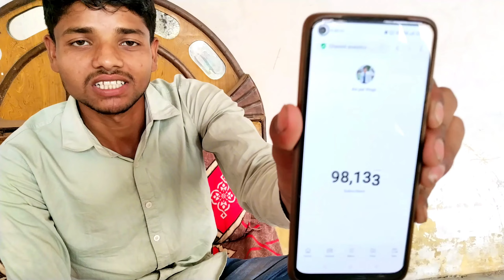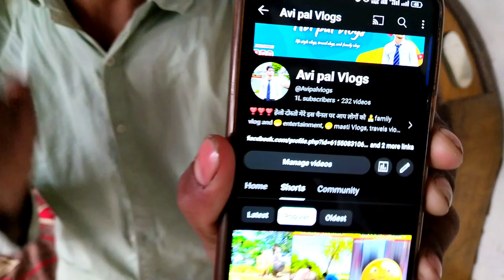Finally 100k Subscribe Ho Gaye🥹😍 ll 100k Subscribe Complete 🤩l Avipal vlogs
Apna bhi Ko follow🤞karna:-

I hope you enjoyed this video's
hit likes.

lots of  ❤️

Avipal vlogs
From - uttar Pradesh muzaffarnagar ( India)